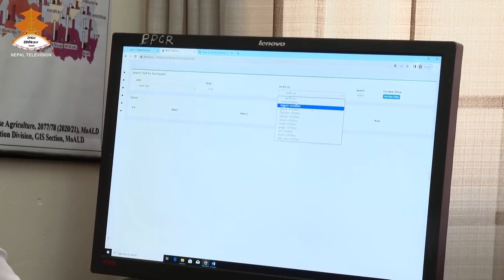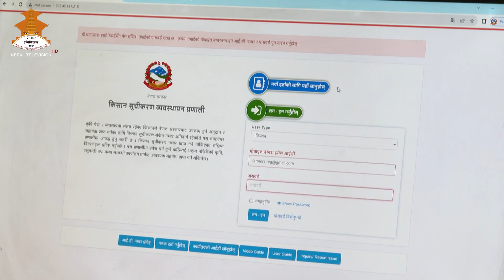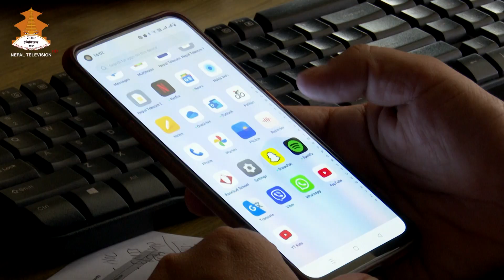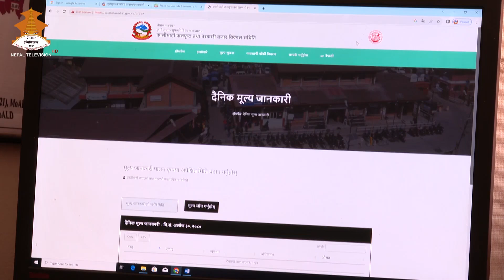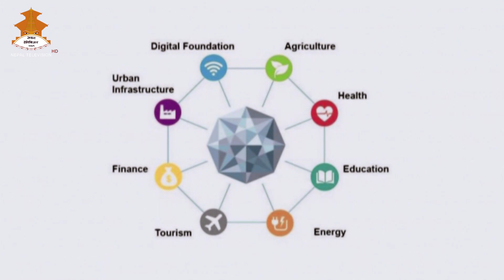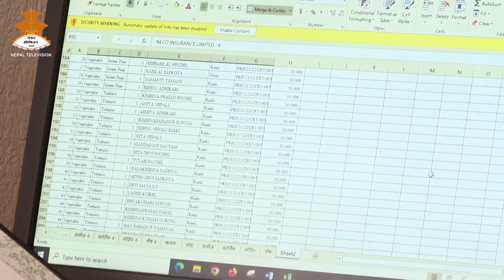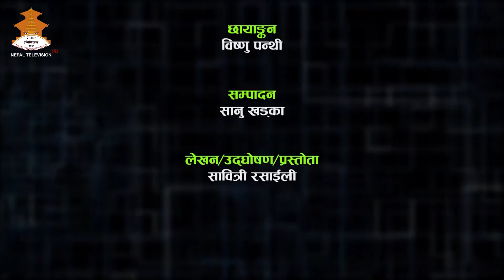|DIGITAL NEPAL | Nepal Television 2080-07-09